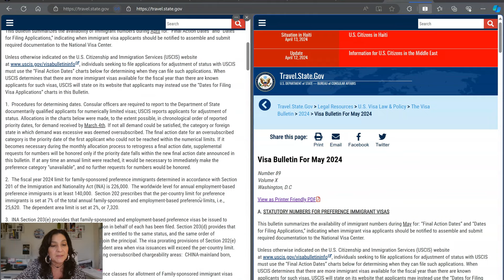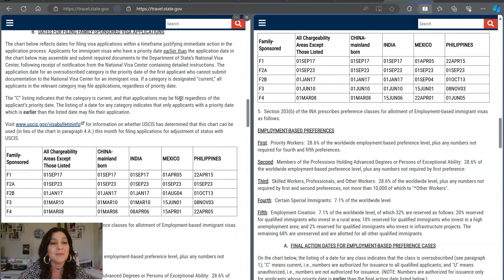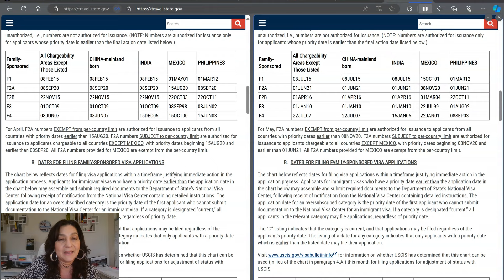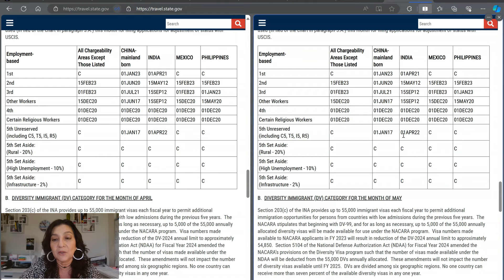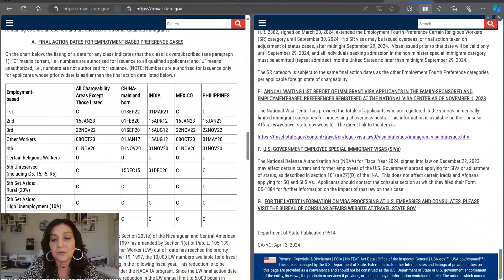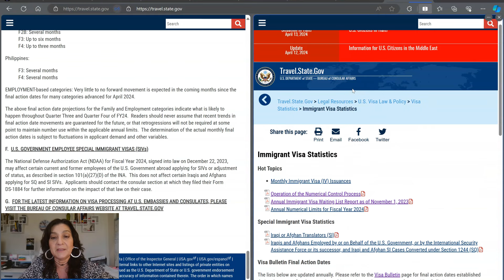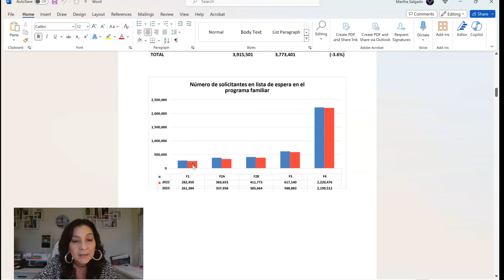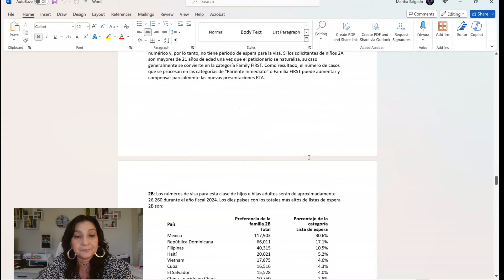BOLETIN DE VISAS MAYO 2024: FAMILIA Y EMPLEO, ESTADISTICAS del Departamento de Estado, Mis consejos.